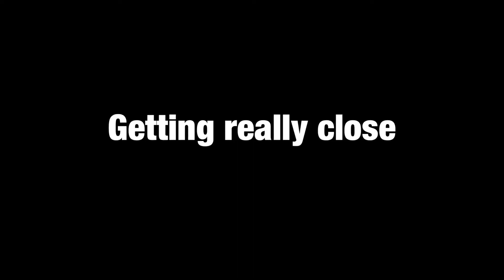Getting really close